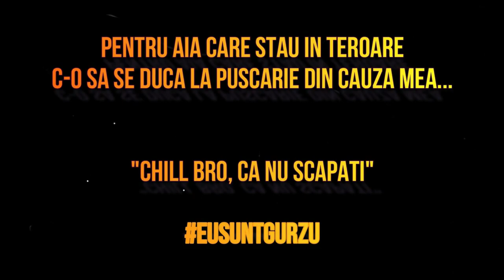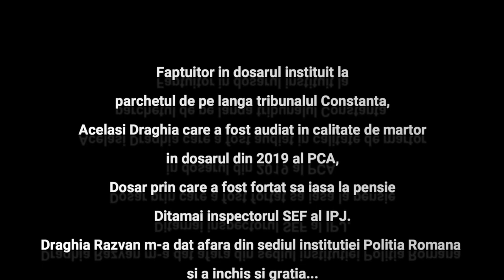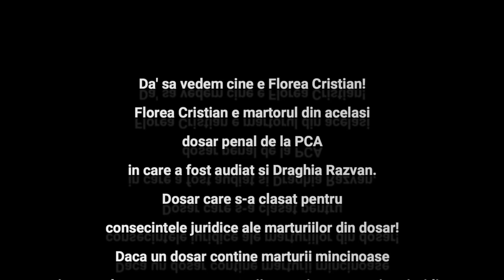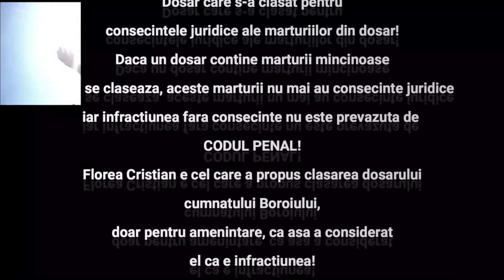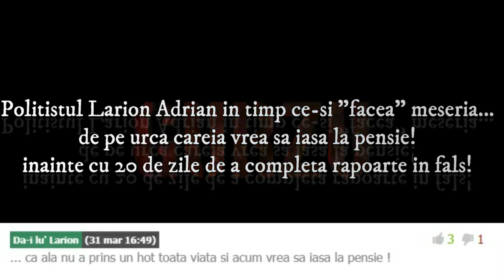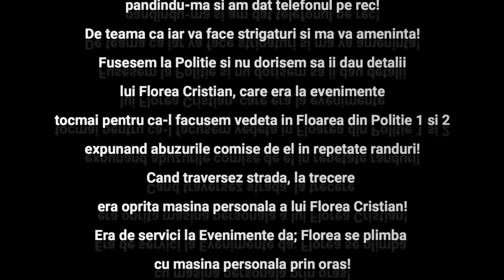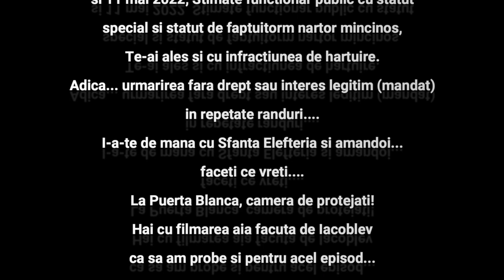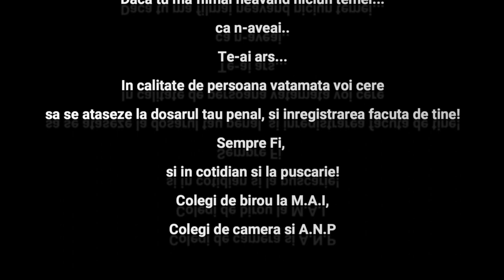Floarea din politie 3. Martor mincinos care ma supravegheaza si filmeaza.